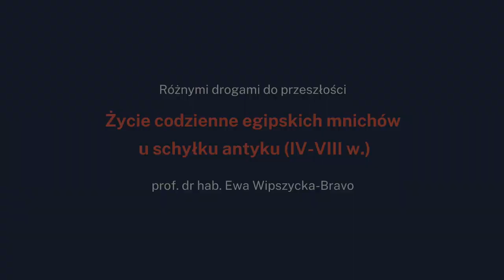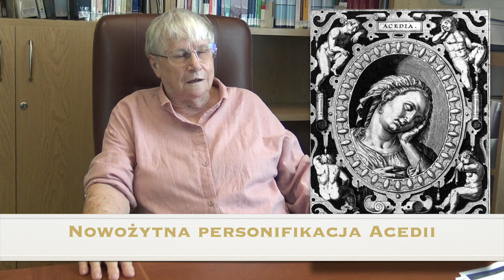Ewa Wipszycka-Bravo: "Życie mnichów w Egipcie"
Prof. dr hab. Ewa Wipszycka-Bravo opowiada o swoich wieloletnich badaniach nad życiem mnichów w Egipcie.

Jak wyglądała asceza na pustyni? Kto trafiał do klasztorów w kraju nad Nilem? Co, jako Europejczycy żyjący w XXI wieku zawdzięczamy egipskim mnichom?

Odpowiedzi na te i inne pytania znajdują się w naszym materiale.

Film zrealizowany został dzięki dofinansowaniu projektu "Różnymi drogami do przeszłości", uzyskanemu w konkursie IDUB UW "Promocja badań naukowych".

Kierownik projektu "Różnymi drogami do przeszłości" dr Julia Doroszewska Realizacja i montaż filmu: mgr Roman Żuchowicz

Zdjęcia oraz plansze wykorzystane w materiale pochodzą z archiwum prof. Ewy Wipszyckiej-Bravo